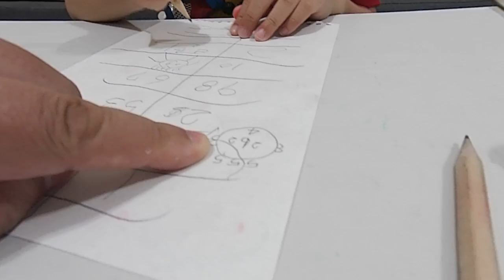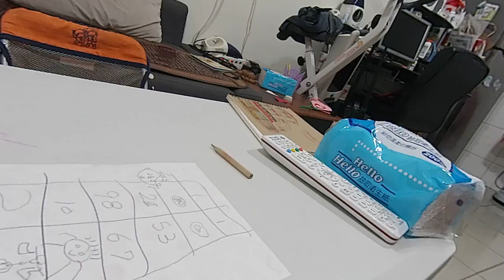kids playground~車子~巧虎~戰鬥陀螺~玩具~玩具車~健達出奇蛋~玩具车~游乐场~孩子們的遊樂場 1 Kids Playground.~otoro